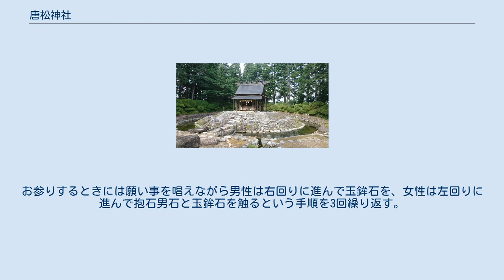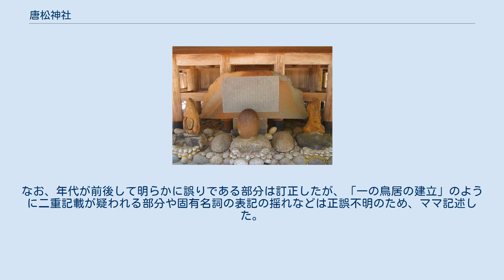唐松神社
唐松神社（からまつじんじゃ）は、秋田県大仙市協和にある神社である。
女性の生涯を守る「女一代守神」であり、縁結び、子宝、安産の神として「境の唐松さま」とも呼ばれ親しまれている。
 小野寺氏や佐竹氏の崇敬社であり、唐松講で全県に知られていたが、中世より地元の豪族の後ろ盾を持たず、近世末期はもっぱら個人の努力によって崇拝者を集めた。
 平安時代後期、神仏習合の唐松山光雲寺となり、定朝作の不空羂索観音像坐像も祀られて、江戸時代には秋田六郡三十三観音霊場の18番札所に数えられた。
 神仏分離の際に愛宕神社と唐松神社の二社に分社され、当初は物部氏の邸内神社とされたが後に郷社となった。
 平安時代を起源とする蛇頭神楽が大仙市指定無形文化財、室町時代のものとされる奥殿と木造獅子頭が秋田県指定有形文化財、江戸時代に植林された参道のスギ並木が秋田県指定天然記念物である。
 なお、本項では唐松山天日宮（からまつさんあまつひのみや）についても記述する。
 宮司を務める秋田物部氏に伝わる偽書である「物部文書」の1つ（「韓服宮 物部氏記録」以下「韓服宮記録」）には、物部守屋の一子、那加世（なかよ）が一族滅亡の後に捕鳥男速（ととりのおはや）にかくまわれ大和から東奥（現在の東北地方）へ落ち延びたが、逆合（現在の秋田県大仙市協和町境）で櫃が動かなくなって立ち往生してしまい、老人に土地のいわれをたずねたところ息長帯姫命（おきながたらしひめのみこと、神功皇后）を祭る韓服林（からまつばやし）という場所であると教えられ、社殿を修復したとされる。
しかし別の「物部文書」の1つである「物部家系図」では、物部氏が逆合に定着したのは982年（天元5年）物部長文の代であり、同年に天地創成の神や天神地祇を、996年（長徳2年）に氏神である火結神（迦具土神）を祭ったとしている。
 韓服宮（からまつのみや）という名は神功皇后の三韓征伐で「韓国（からくに）を征服したこと」を讃えて膽咋連が社を建立した故事に由来する。
韓服神社（からまつじんじゃ）が現在の唐松神社の名で記録されるようになるのは1509年（永正6年）以降である。
なお膽咋連は三韓征伐の際、懐妊中の神功皇后に腹帯を献上し後に下賜され、これが秋田物部氏に伝わり神宝とされたといわれる。
 「物部文書」の「物部家系図」には、八幡太郎義家が前九年の役で安倍氏の残党を追っていたが、神社の近くで馬が田にはまり、逆に討ち取られそうになったところ1人の勇士に助けられた。
勇士の正体が神社の祭神・愛子神（迦具土神）の化身であることが分かり、義家はこの恩に報いて神社を修復した上、神田72町歩を寄進したという話が伝わっている。
この修復については1063年（康平癸卯6年）に行われたと記録する神社棟札も現存していることから、義家が参拝したいう伝説も事実と考えられる。
また義家は前九年の役で戦功のあった物部長頼の父（あるいは兄）の長秀を修験として唐松山光雲寺明寿の号を贈り、このとき神仏習合の唐松山光雲寺となった。
その後、義家は後三年の役の戦勝を当社に祈願し勝利したことから、1087年（寛治元年）より山北地方（仙北地方）を霞（かすみ、「掠」とも）として与え、蛇頭神楽の巡業を許可したと伝えられ、これが唐松神社蛇頭神楽の始まりとされる。
現在唐松神社には3つの獅子頭が保存されており、うち室町期の木造獅子頭は県指定有形文化財になっている。
 1680年（延宝8年）、秋田藩主佐竹義処が行った修復の際に唐松岳から現在の鎮座地へ拝殿が移された。
この移転にまつわり、義処が神社の前を通る際は馬から降りなければならないとする下馬札を無視し騎乗したまま通過したため神罰に触れて落馬し、怒った義処が社殿を窪地へ移転させ本堂を格子のついた覆堂に閉じ込めてしまったが、再び神罰に触れて落馬し、加えて病を得たため、低地へ移動した社殿を拝殿とし、山の本堂を整備し直したとする伝説が残っている。
しかし万治から延宝にかけて藩主導で羽州街道沿いに宿場町を整備するために、周辺に住む農民を強制的に集住させたという記録が残っているため、実際はこの整備に伴う移転であったと考えられる。
 延宝8年の棟札には 草創従四位上出羽陸奥守八幡太郎源義家朝臣 卍奉修復出羽国仙北郡境庄唐松山光雲寺愛宕勝軍地蔵権現社一宇 延宝庚申八月八日吉日祥日四位下侍従兼右京大夫佐竹冠者源義処朝臣 と記されている。
 参道の杉並木はこの時に植樹されたものであるといわれ、現在秋田...